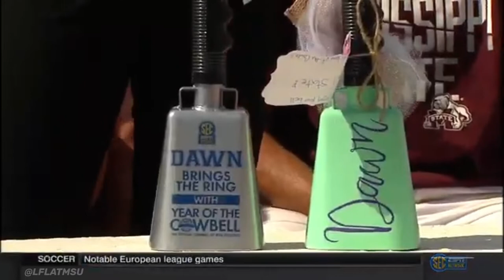Mississippi State vs BYU (2017)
Bᴜʟʟᴅᴏɢ Fᴏᴏᴛʙᴀʟʟ 🎞🏈

𝐯𝐬
𝐁𝐫𝐢𝐠𝐡𝐚𝐦 𝐘𝐨𝐮𝐧𝐠 𝐂𝐨𝐮𝐠𝐚𝐫𝐬

ESPN | Oᴄᴛᴏʙᴇʀ 14ᴛʜ, 2017

STARKVILLE, Miss. -- After a bye week and two straight blowout losses on the road to ranked opponents, Mississippi State retook control of the narrative of its season with 35-10 victory over BYU on Saturday.

"We did some silly things, made some silly mistakes, but overall I liked our performance," coach Dan Mullen said. "I liked our mindset coming off of the bye week."

The Bulldogs (4-2) executed a balanced plan of attack and got a combined four-touchdown performance from Nick Fitzgerald -- with two TDs on the ground and two through the air. MSU had 306 rushing yards and Fitzgerald threw for 241 to cross the 500-yard mark in total offense for the third time this season.

"We were able to get the tempo going offensively and run the ball," Mullen said. "We stayed pretty well balanced. Now we have to get ready; we have a lot of things we have to improve on."

BYU (1-6) intercepted two Fitzgerald passes in the end zone, both by Dayan Ghanwoloku, but could only convert one into points. The Cougars struggled offensively, finishing with 176 total yards and only eight first downs.

"We sustained some drives, but just couldn't finish," BYU quarterback Tanner Mangum said. "That's on us. We have to be able to convert on third and fourth down."

Aeris Williams rushed for 114 yards and a touchdown for the Bulldogs, who had a season-high 35 first downs and averaged 6.5 yards.

"He's a big-time guy on our offense," Fitzgerald said. "He runs the ball hard, and he's always going to get you the extra yard. He's always going to fall forward."

Fitzgerald threw for two touchdowns, and rushed for 103 yards and two scores of 14 and 15 yards.

"It's a good balance between the two of them," Mullen said. "Fitz makes you nervous because he's a bit of a homerun threat when he can get to the outside. Then Aeries is better at hitting you between the tackles. It's a good combo."

THE TAKEAWAY

Mississippi State: The Bulldogs played well enough against a struggling non-conference opponent to move past the sting of a long September. However, tougher tests loom.

BYU: The Cougars continue to struggle with finding a rhythm on offense, scoring 13 points or less for the fifth time this season. The Cougars are off to their worst start since 1968 and are in serious danger of missing bowl eligibility for the first time since 2004.

"Right now, our backs are against the wall," Mangum said. "We know we have to go on a run and be up to that challenge."